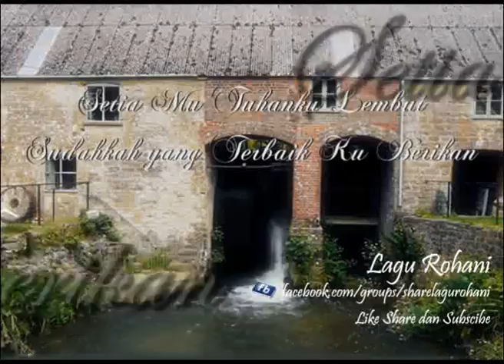Setia Mu Tuhanku Tiada Tara - Sudahkah Yang Terbaik Ku Berikan (instrument)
Video-video ini adalah bagian dari promosi (Boleh di dengar tidak boleh di download)
Bila anda berminat beli CD-nya (Baca selengkapnya, Informasi, Lirik, dsb. SHOW MORE)
(Baca selengkapnya, Informasi, Lirik, dsb. SHOW MORE)

Album : Instrumental Rohani Abadi Vol.2
Piano/ Keyboards : Widya Kristianti
Electric / Accoustic Guitar : Mus Mujiono
Alto Sax / Flute : Singgih Sandjadja

Lirik :

Yesus Kristus tetap sama
Baik kemarin maupun hari ini dan sampai selama-lamanya
(Ibrani 13:8)

Request album / lagu terbaru / saran / kritik -- msg me
Tonton terus video-videonya, terima kasih atas dukungannya.

Apabila anda mencari jawaban, Yesus adalah jawaban dan jalan yang tepat, undanglah Yesus dalam hati anda dan ikuti doa ini
"Tuhan Yesus, aku menerima Mu sebagai juruselamat pribadiku. Ampuni semua dosa-dosaku dan aku percaya, aku menerima kasih karunia dari Mu dan keselamatan bagi hidupku sekarang dan selama-lama nya
Amin.